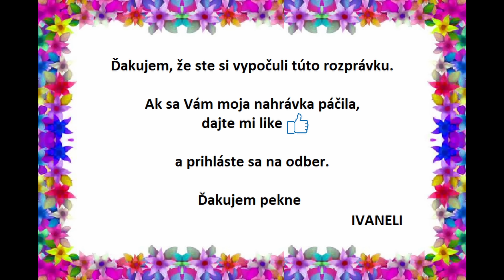Božena Nemcová - O ZLATÝCH ZÁMKOCH (audio rozprávka)